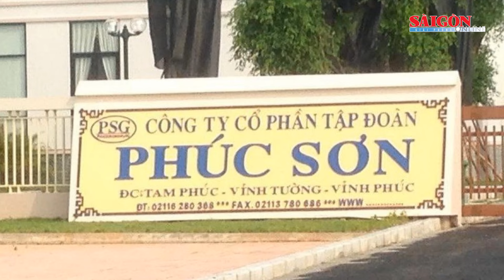Khởi tố, bắt tạm giam Bí thư Tỉnh ủy và Chủ tịch UBND tỉnh Vĩnh Phúc | Tin tức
SGGP | Chiều 8-3, Trung tướng Tô  n Xô, Người phát ngôn Bộ Công an thông tin trên. Cơ quan Cảnh sát điều tra Bộ Công an đã khởi tố, bắt tạm giam bà Hoàng Thị Thúy Lan, Bí thư Tỉnh ủy, Trưởng đoàn đại biểu Quốc hội, Chủ tịch HĐND tỉnh Vĩnh Phúc về tội “Nhận hối lộ”, quy định tại khoản 4, điều 354, Bộ luật Hình sự.
Trung tướng Tô  n Xô cho biết, diễn biến trên nằm trong quá trình mở rộng điều tra vụ án “Vi phạm quy định về kế toán gây hậu quả nghiêm trọng” do Nguyễn Văn Hậu và đồng phạm thực hiện xảy ra tại Công ty Cổ phần Tập đoàn Phúc Sơn (Tập đoàn Phúc Sơn), Công ty Cổ phần Đầu tư Thương mại và Bất động sản Thăng Long (Công ty Bất động sản Thăng Long) và các đơn vị liên quan theo Quyết định khởi tố vụ án hình sự số 16 ngày 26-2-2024; căn cứ lời khai của Nguyễn Văn Hậu, các bị can, đối tượng liên quan, tài liệu điều tra xác minh tại 3 tỉnh Vĩnh Phúc, Quảng Ngãi, Vĩnh Long và các đơn vị có liên quan.